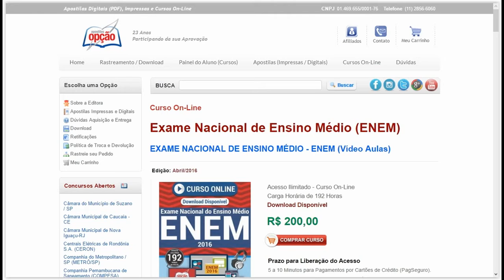Curso Online Preparatório ENEM 2016 - Exame Nacional Ensino Médio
192 Horas de estudos em Videoaulas + Complemento em PDF -  Requisitos para Acesso: Qualquer Computador, Notebook, Celular, Tablet com Capacidade para Processar Vídeos.
Diferenciais:
Adquirindo o Curso On-Line, você terá opção para realizar o Download.Uma vez Comprado, você terá acesso Ilimitado aos Cursos (sem prazo de expiração).